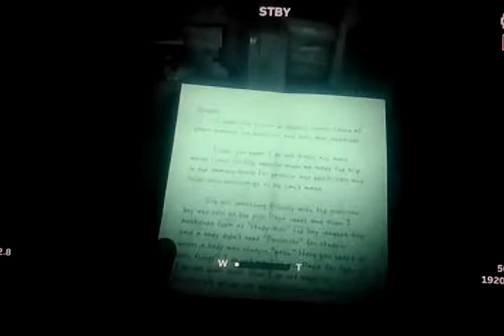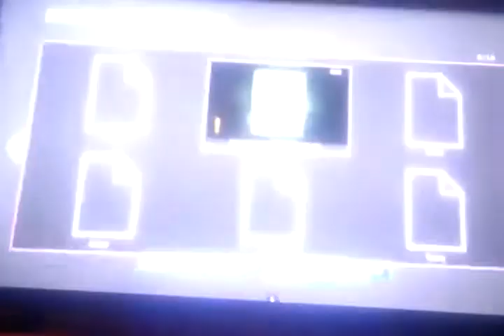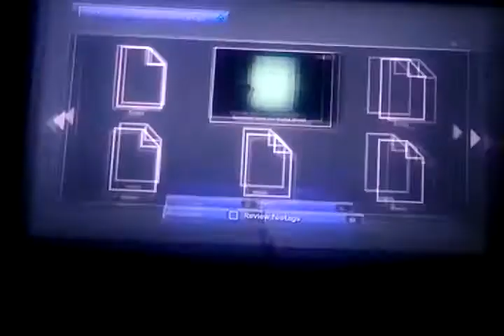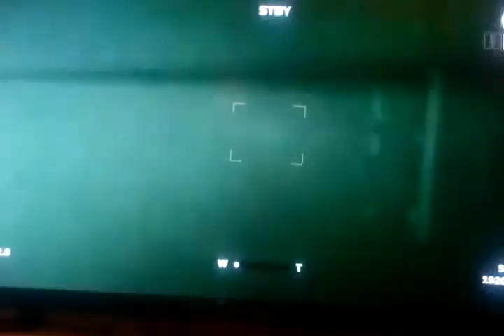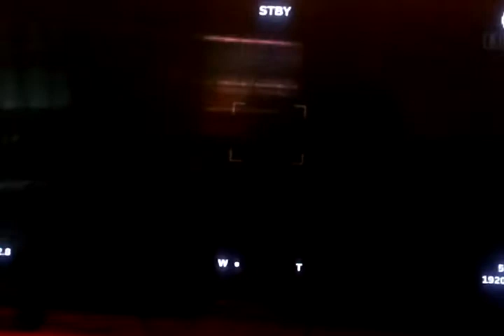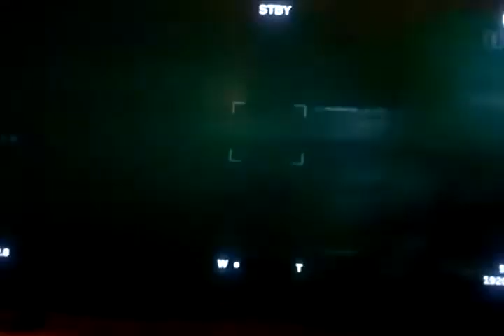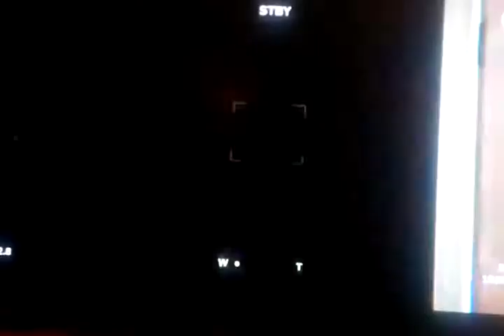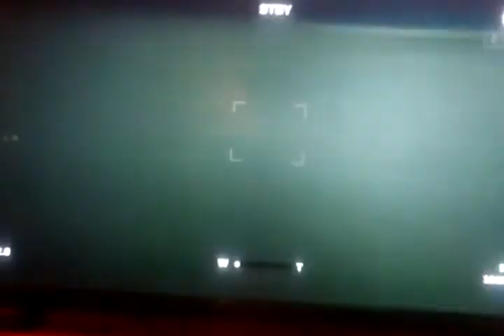Most Heated Episode Yet | Outlast 2 #2